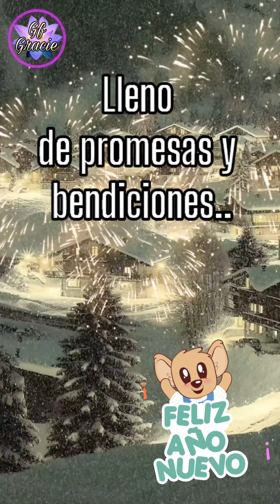⚘️❤️Adios diciembre ⏳️ Bienvenido enero ❤️🥳